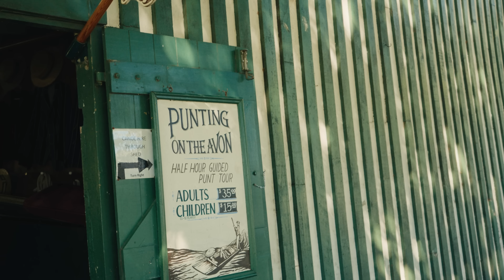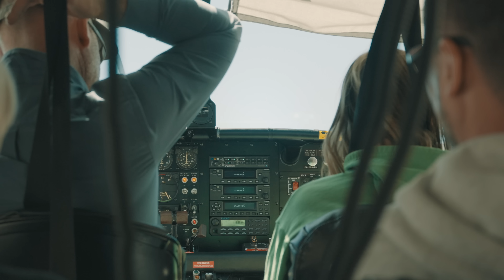Exploring the stunning landscapes of South Island, New Zealand (Cinematic 4K)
Epic two weeks of exploration of New Zealand's South Island. The video features stunning visuals of Christchurch, Mount Cook Glacier, Lake Tekapo, Lake Pukaki, Wanaka, Crown Range, Queenstown, Lake Wakatipu, Milford Sound and adventure activities in Queenstown.

00:00 Intro
00:14 Christchurch
03:03 Lake Tekapo
04:32 Aoraki/Mount Cook
07:04 Wanaka
07:55 Queenstown
10:33 Milford Sound
16:22 Adventure in Queenstown Intro (Luge)
16:45 Paradise Zipline Glenorchy
17:37 Paragliding
18:24 Shotover Jet
19:37 Kawarau Bungy Jump

Camera and Gear:

Primary Camera: Sony FX30 with Sony G 24-70 F2.8
Action Camera: GoPro Hero 11 Black
Secondary Camera: iPhone 13 Pro
Drone Shots: DJI Air 2S
Editor: DaVinci Resolve Studio